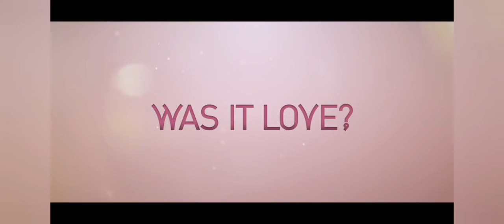Tout sur ... Was it Love ?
Parlons peu, parlons drama !

Il y a peu le Drama coréen Was It Love ? fit son apparition sur Netflix, laissez-moi vous présenter cet incroyable série dans cette vidéo.

j'espère que cela vous donnera envie de le regarder !

Bon visionage ☆